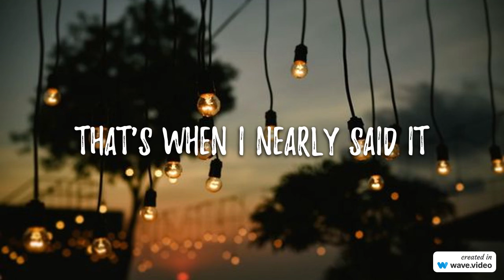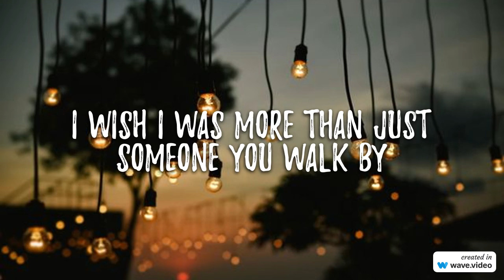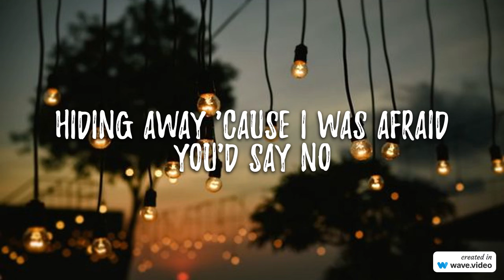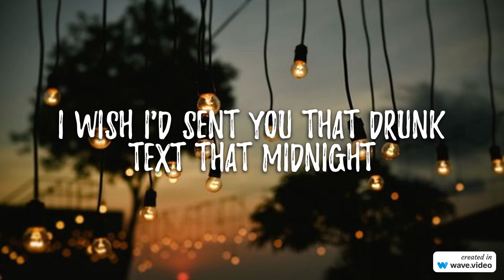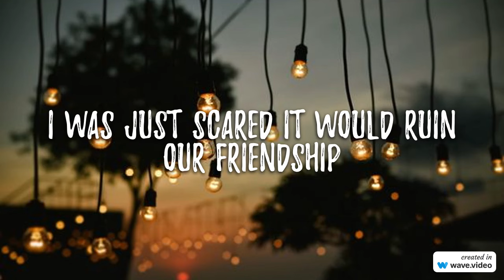Henry Moodie - drunk text (lyric video)